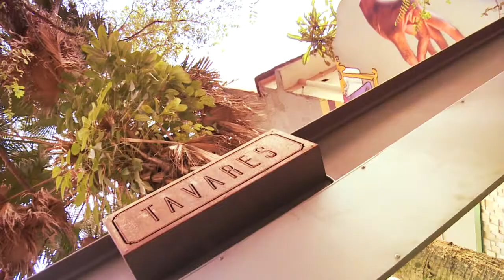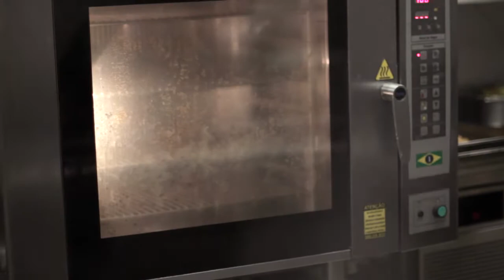De carona com o chef no Tavares - Vida e Saúde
André Berti leva você de carona até a casa Tavares, no jardins em São Paulo e te ensina um delicioso pão de queijo integral com tofú.

Quadro do programa Vida e Saúde